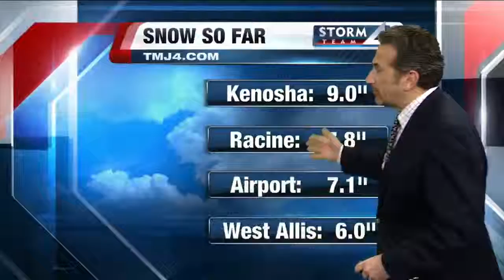Scott Steele's 2:30P Storm Team 4Cast